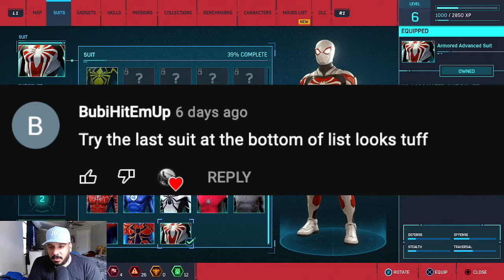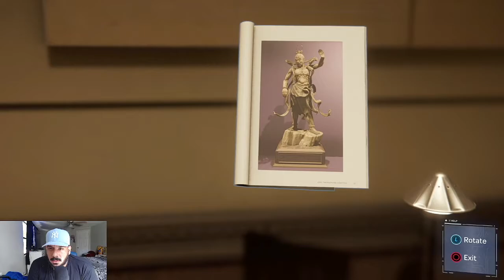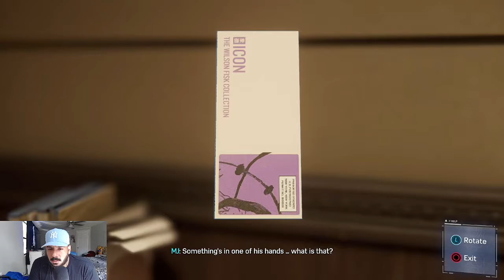Spider Man Walk Through Ep 3 | MJ + Peter 2021!